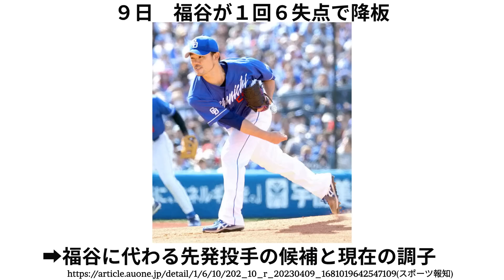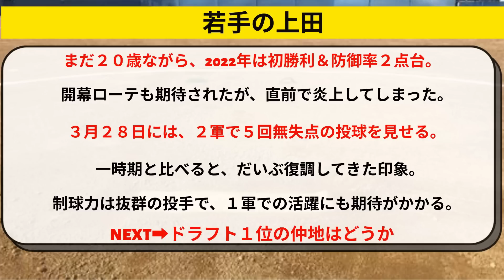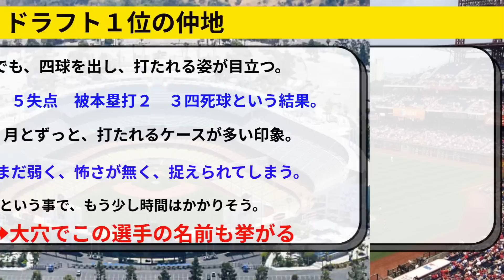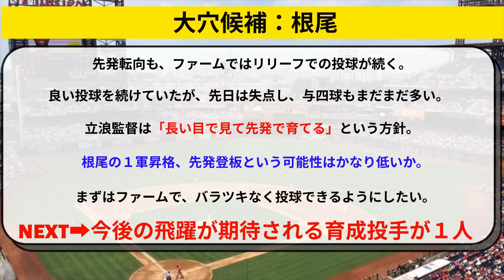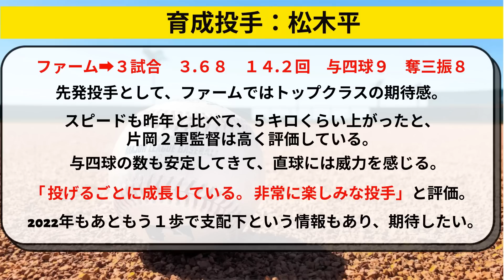中日 福谷が初回で降板させられる。２軍の先発候補５人【中日ドラゴンズ/立浪監督】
中日ドラゴンズ、福谷が１回６失点で降板。２軍でアピールする先発投手との入れ替えもあるか。立浪監督の判断は。